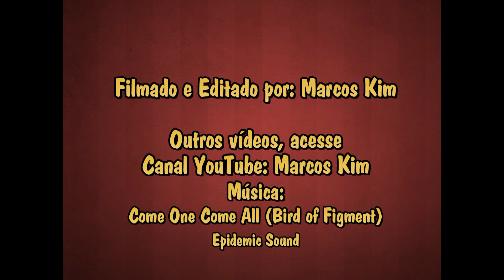Os Primeiros Pinhões do Meu Pezinho de Araucária - 04/06/2021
No pátio da empresa eu tenho 3 pés de araucária, árvore símbolo do Paraná, com idade ao redor de 14 anos. Para esse tipo de planta elas são bastante jovens ainda. Uma delas é fêmea e dois são machos. Hoje notei que a fêmea começou a produzir pinhões pela primeira vez. Ainda são frutos pequenininhos mas acho que à partir do próximo ano iremos comer pinhões de produção própria.